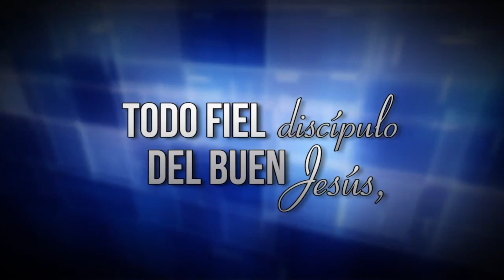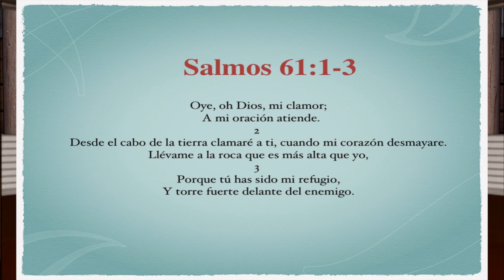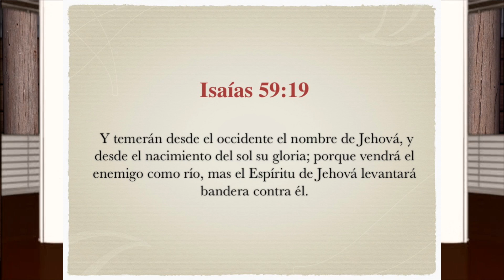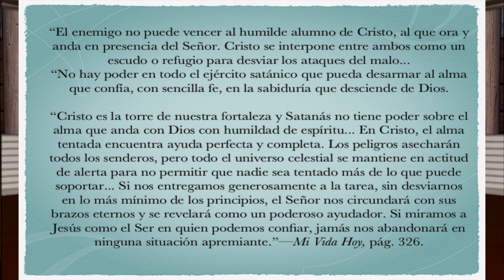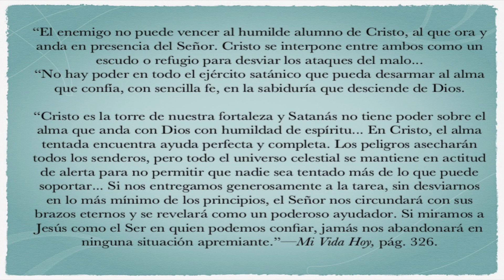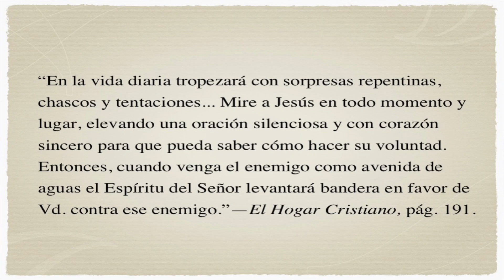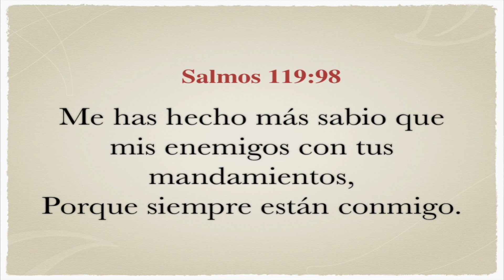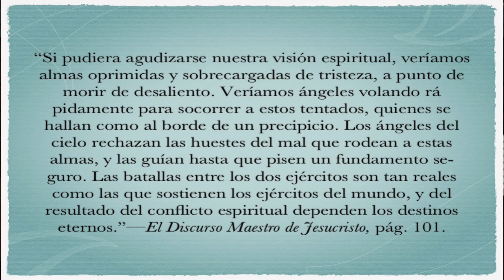Lunes 03 de Mayo Leccion de Escuela Sabatica Pr Orlando Enamorado